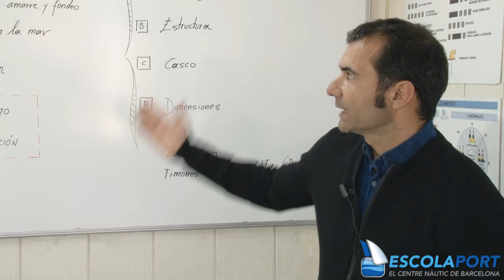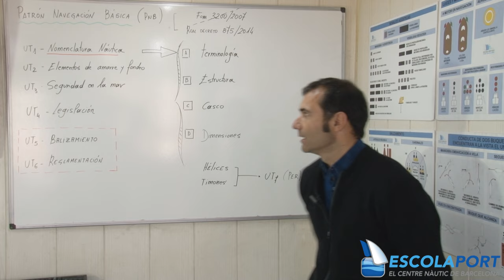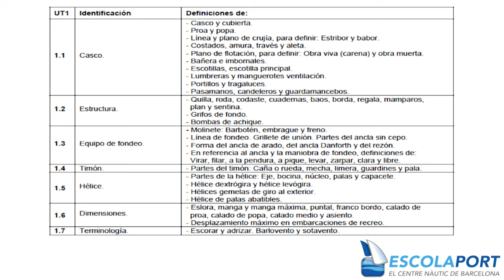Patrón de Navegación Básica (PNB-PER) - Tema 1 Nomenclatura Náutica (Teoría) [Escola Port]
Tema 1 Nomenclatura Náutica

Apuntes del PNB libres y abiertos. Este video forma parte de los apuntes de Escola Port (escolaportbarcelona.com), elaborados  en 2016 por Raúl Serrano, piloto de la Marina Mercante. Se publican en licencia abierta para difundir la náutica.

Apunts del PNB lliures i oberts. Aquest vídeo forma part dels apunts d'Escola Port (escolaportbarcelona.com), elaborats en 2016 per Raúl Serrano, pilot de la Marina Mercant. Es publiquen en llicència oberta per difondre la nàutica.